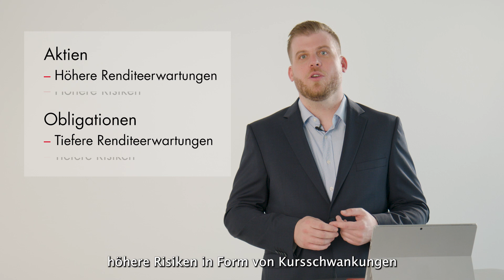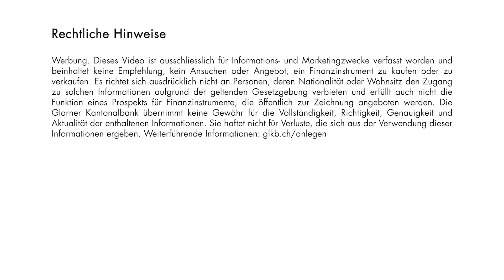Wie ist der Zusammenhang von Rendite und Risiko zu verstehen?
Die Antwort auf diese Frage erhalten Sie von Steve Pochop, Leiter Portfolio Management und Advisory, in diesem Kurzvideo.